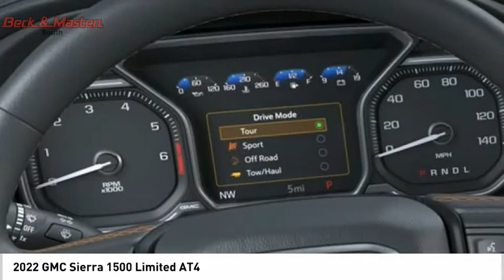2022 GMC Sierra 1500 Limited Z134222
2022 GMC Sierra 1500 Limited AT4

This Satin Steel Metallic 2022 GMC Sierra 1500 Limited AT4 might be just the crew cab 4x4 for you.  It has a 8 Cylinder engine.  We've got it for $69,865.  For a good-looking vehicle from the inside out, this crew cab 4x4 features a suave satin steel metallic exterior along with a jet black with kalahari accents interior.  Don't regret waiting on this one!